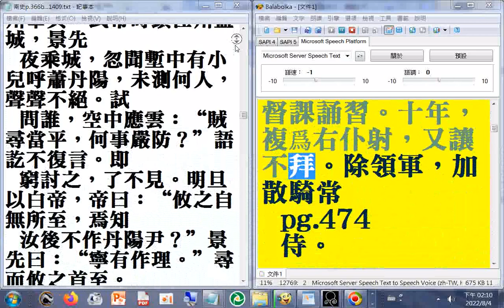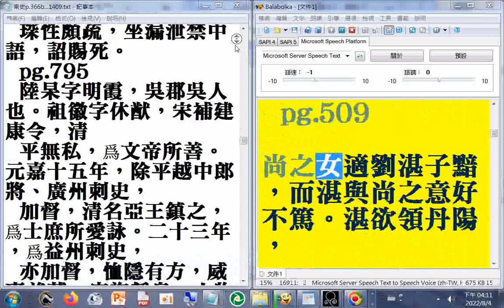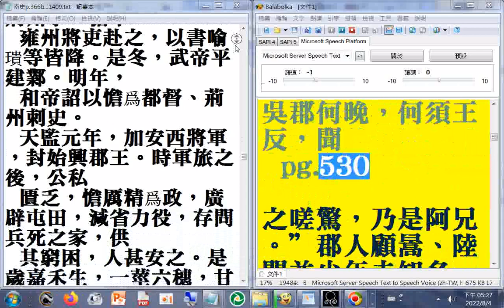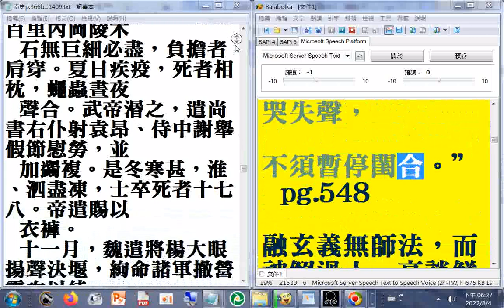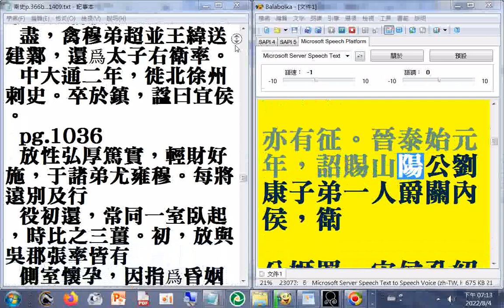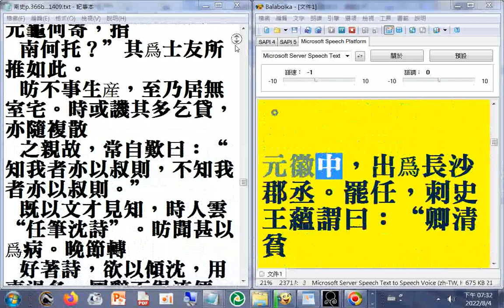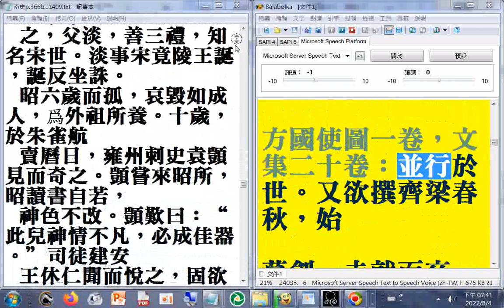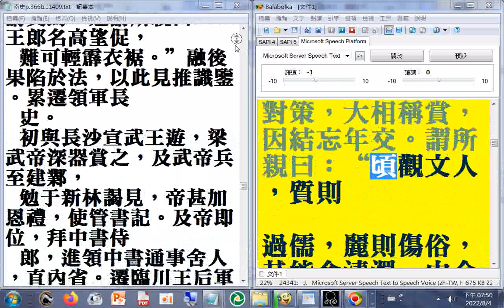03 p.366b...571a#二十六史全文逐字唸使用電腦報讀程式#Balabolka朗讀逐字唸，部分破音字讀音有誤請見諒#瀏覽南史